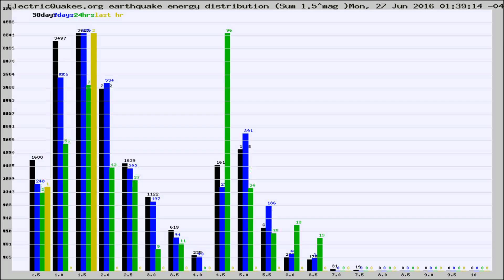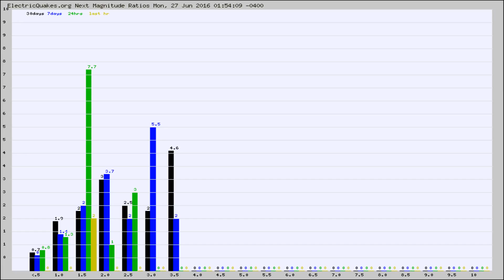Todays_Hourly_World_Earthquake_Statistics_from_ElectricQuakes.org_06-27-16+02:02:01